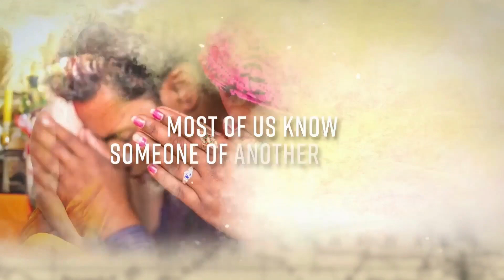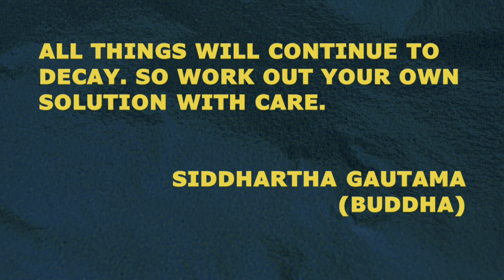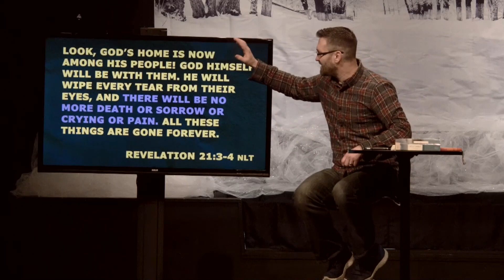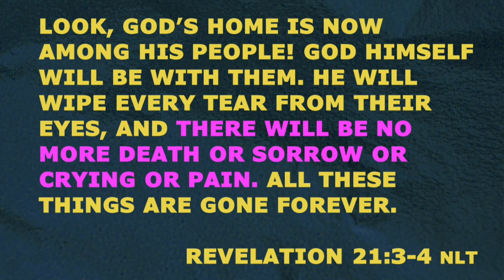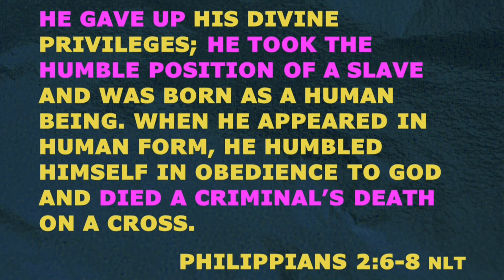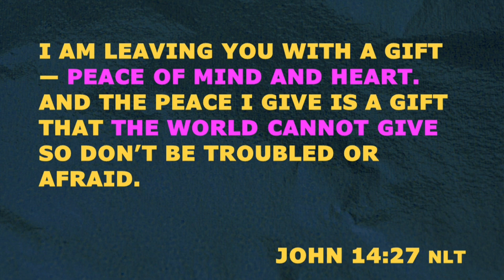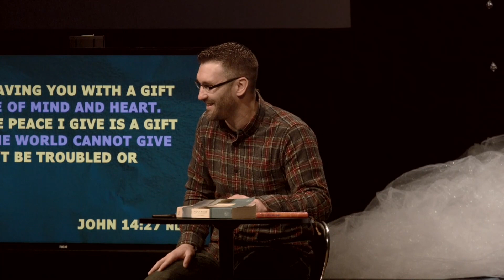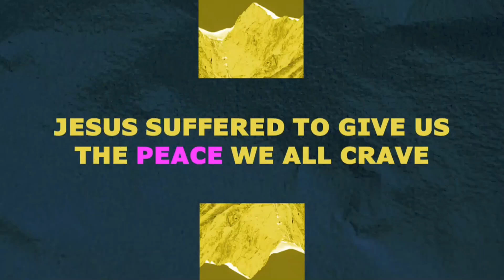World Religions: Buddhism February 19, 2023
What do you picture when you think about Buddhism? Maybe a chubby cross-legged statue in a Chinese restaurant, or some orange robed monks on a Tibetan mountainside. Buddhists influence may be closer than you think. What do Buddhists really believe? How is their pursuit a quest that only Jesus can satisfy? Join us Sunday to be educated, inspired, and challenged!